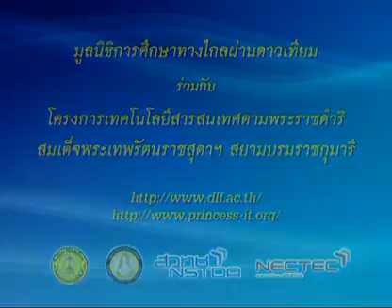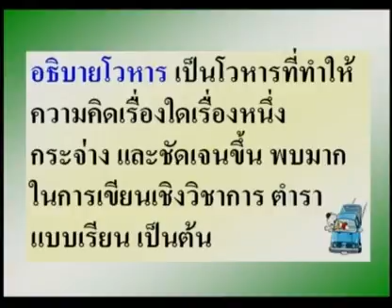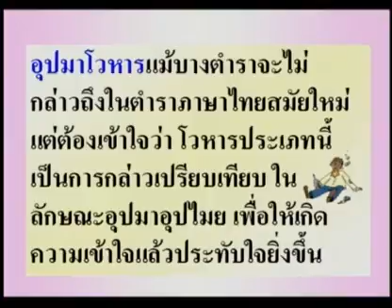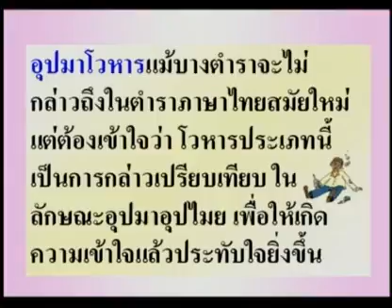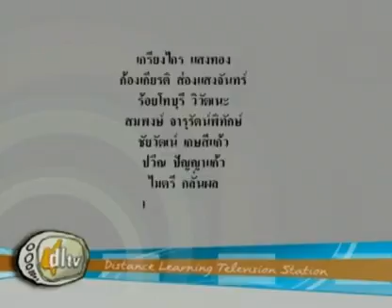043 51thM5 013Dh thaim 5 ภาษาไทยม 5